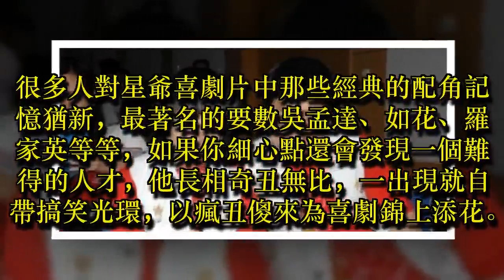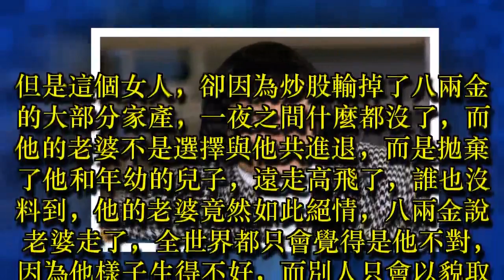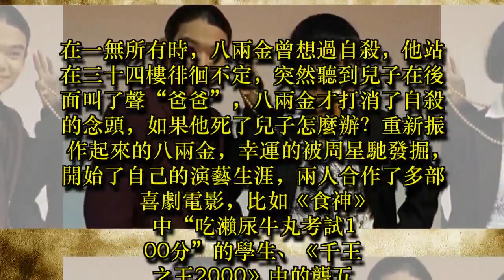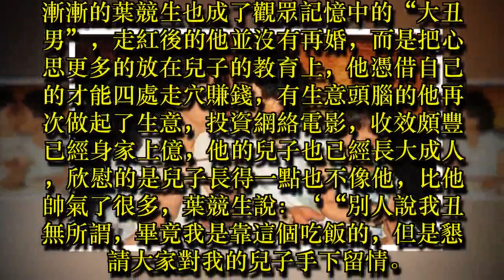他天生奇醜，上億身家被妻子敗光，如今身價過億，兒子太帥不像親生...!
很多人對星爺喜劇片中那些經典的配角記憶猶新，最著名的要數吳孟達、如花、羅家英等等，如果你細心點還會發現一個難得的人才，他長相奇丑無比，一出現就自帶搞笑光環，以瘋丑傻來為喜劇錦上添花。

八兩金，本名葉競生，看過這張臉的人，一定對他過目不忘，如果他算是香港演藝圈第二丑的話，絕對沒人敢稱第一。他跟如花不同，如花卸完裝並不難看，但是八兩金是真丑，但是八兩金憑他那獨特的容貌，在香港也混出了名堂，做過工人，也開過店當老板，生意最好的時候曾擁有九處房產，幾千萬的身家，更重要的還曾有過一個美滿的家庭。以他的長相來說，要娶老婆真不容易，這個老婆也是唯一一個願意嫁給他，給他生孩子的女人。

但是這個女人，卻因為炒股輸掉了八兩金的大部分家產，一夜之間什麼都沒了，而他的老婆不是選擇與他共進退，而是拋棄了他和年幼的兒子，遠走高飛了，誰也沒料到，他的老婆竟然如此絕情，八兩金說老婆走了，全世界都只會覺得是他不對，因為他樣子生得不好，而別人只會以貌取人。不僅如此，曾經的朋友，生意上的伙伴，都因他欠下大量債務而躲